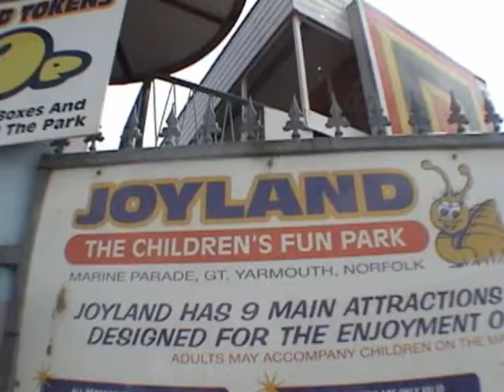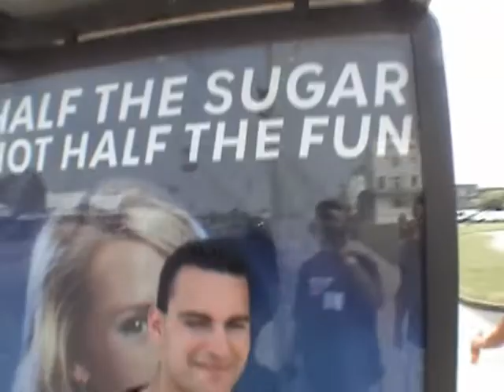TPR at Great Yarmouth's Joyland and Pleasure Beach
Short video of the trip to Great Yarmouth as part of the European tour by Theme Park Review in 2006; showing the members riding the the classic Snails and Tyrolean Tubs at Joyland, and the Scenic Railway at the Pleasure Beach.